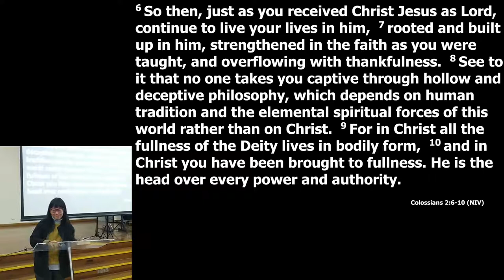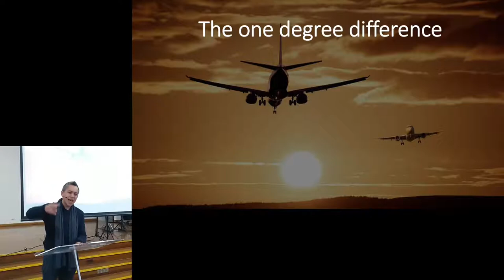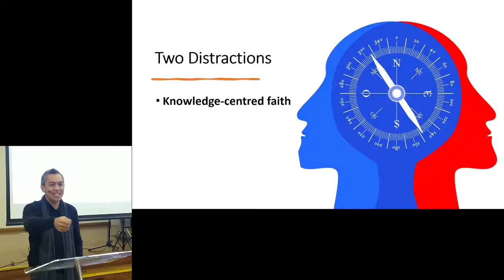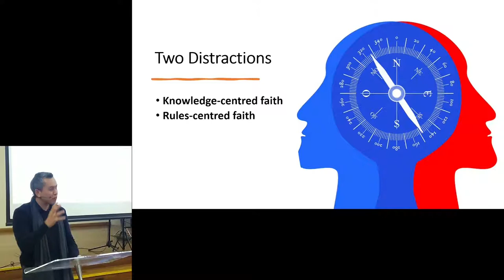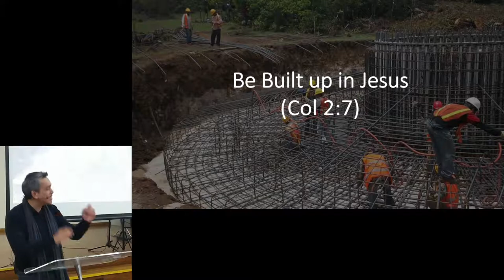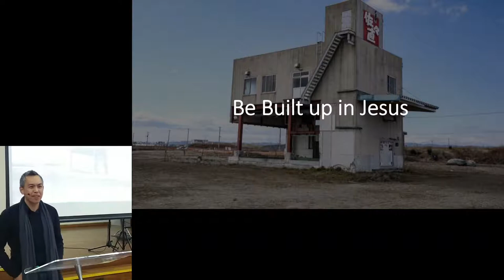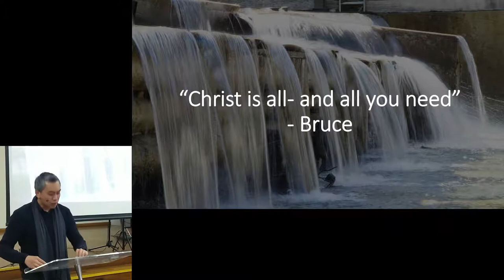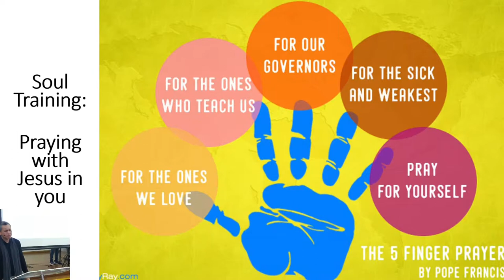Sermon: WIC Ryde Sunday 12th June 2022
Senior Pastor Andy Chin preaching "Alive in Jesus !"